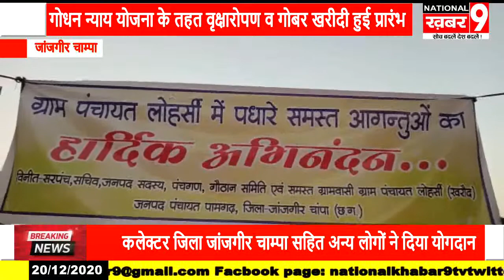लोहर्सी में उपस्वास्थ्य केंद्र और सार्वजनिक शौचालय का हुआ शिलान्यास